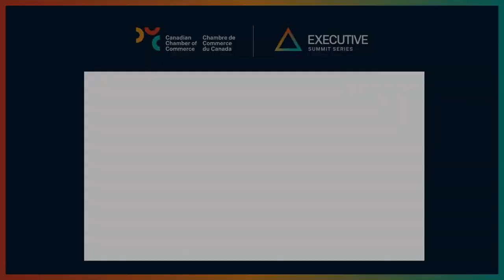Welcome Remarks & Fireside Chat